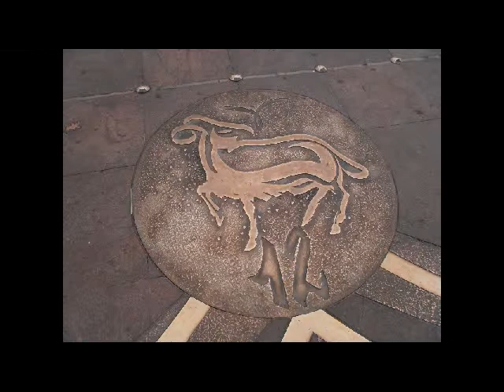visite de toulouse